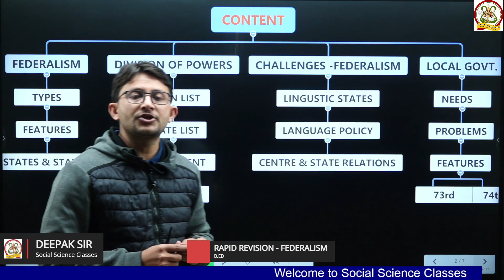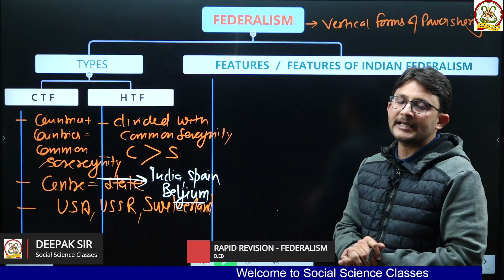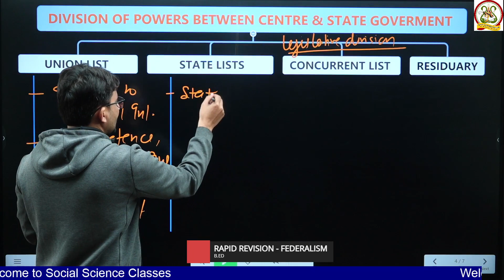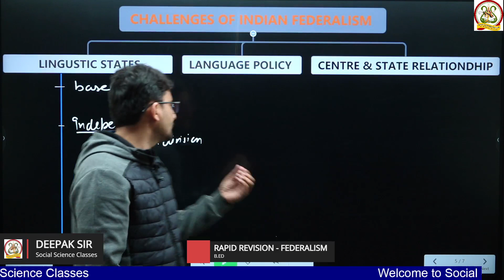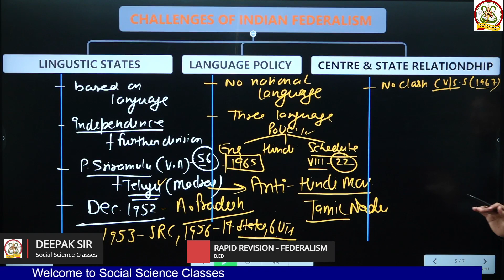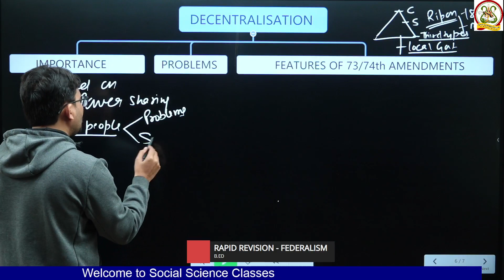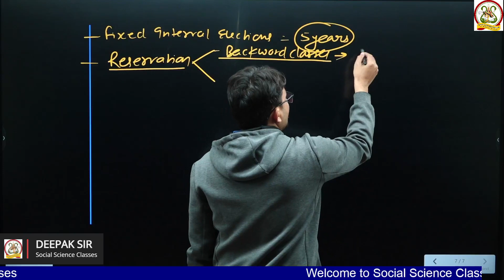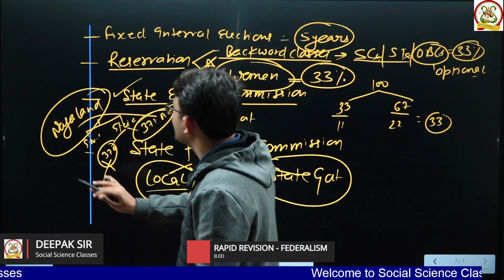Rapid Revision / 10th/ Pol Sci / Ch-2 / Federalism